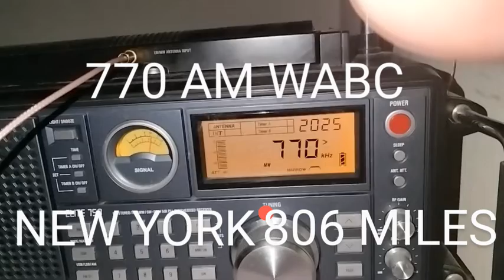WABC 770 AM NEW YORK 806 MILES